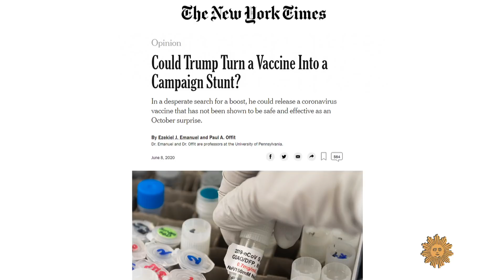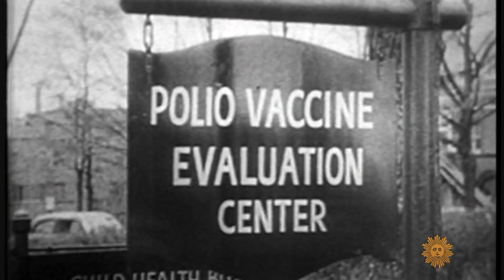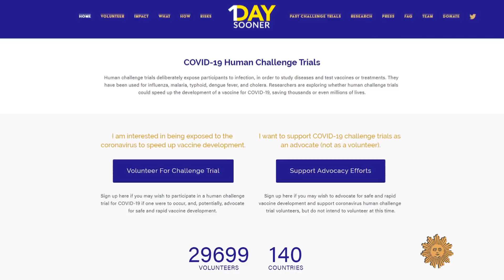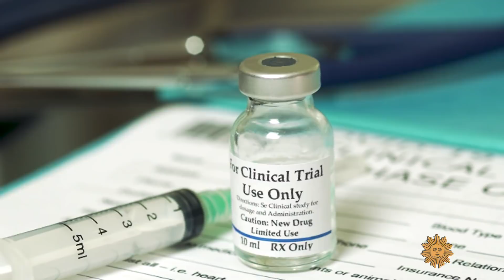The race for a coronavirus vaccine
Drug industry heavyweights and not-so-well-known biotech firms are pushing to create a COVID-19 vaccine, and thousands of people have signed up to take part in clinical drug trials, despite the hazards. But what are the technical, ethical and political obstacles to coming up with an effective and safe vaccine quickly? Martha Teichner reports.